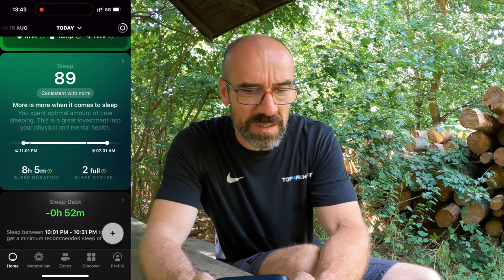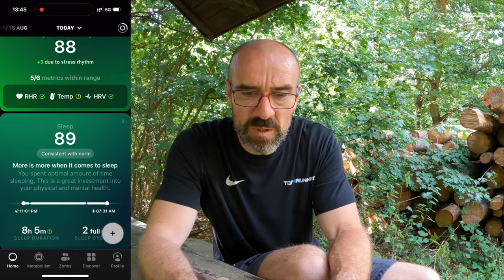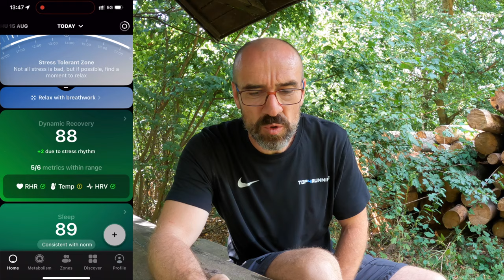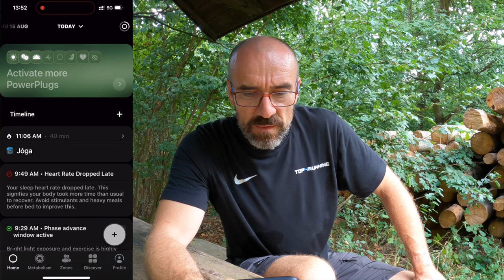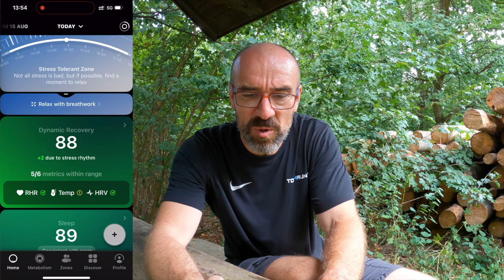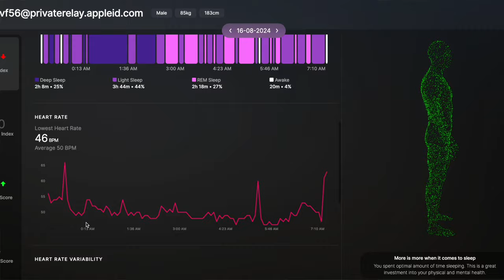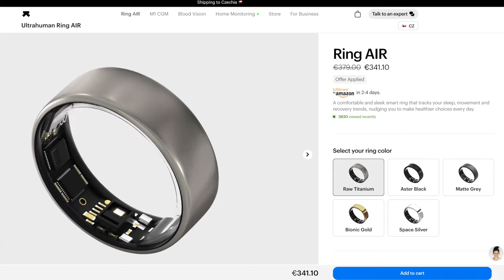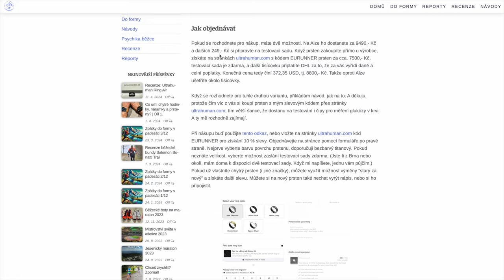Chytrý prsten 💍 který mi změnil život: Ultrahuman Ring Air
Prsten používám už šestým měsícem a jsem s ním hodně spokojený.

0:00 - 0:15 intro
0:16 - 1:03 úvod
1:04 - 3:03 přínos
3:04 - 10:46 aplikace
10:47 - 11:12 aktualizace
11:13 - 11:26 týdenní report
11:27 - 11:44 jazykové omezení
11:45 - 11:58 nástěnka
11:58 - 12:40 shrnutí
12:41 - 13:17 po 6 měsících
13:18 - 14:17 zhodnocení, nákup
14:18 - 14:46 závěr